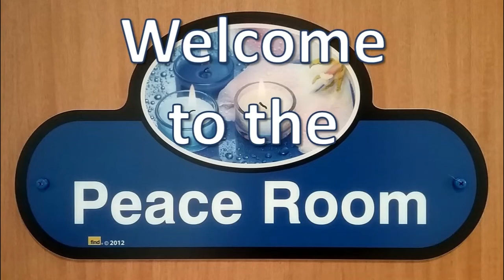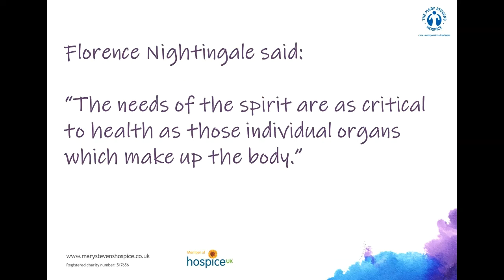Welcome to the Peace Room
A brief message from our Spiritual Care Coordinator, recorded on 23 March 2020.